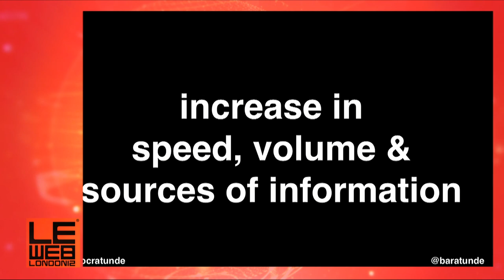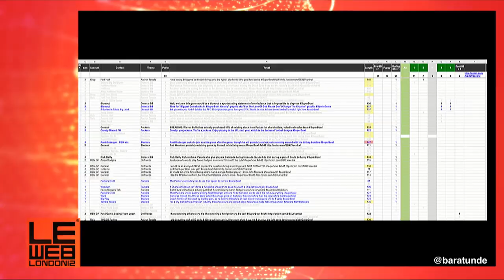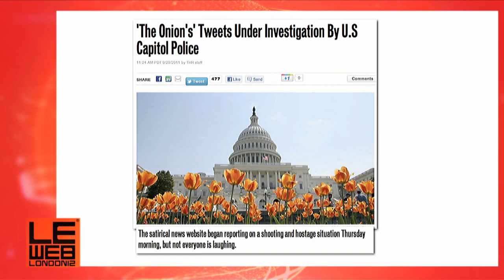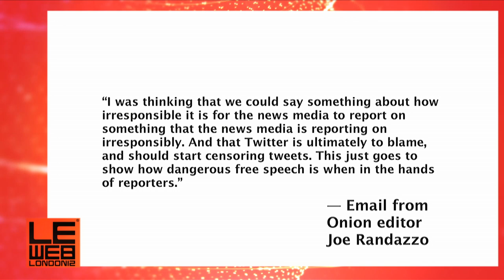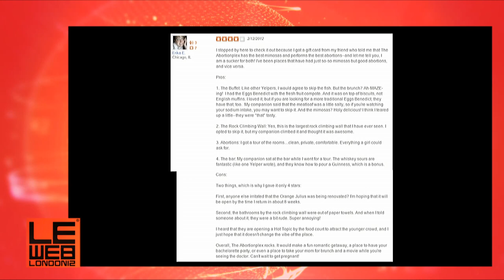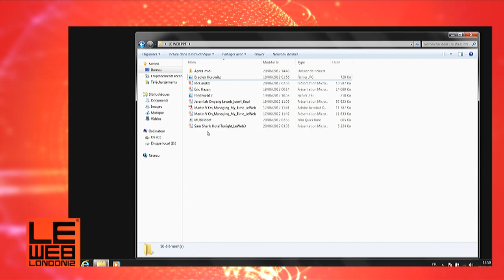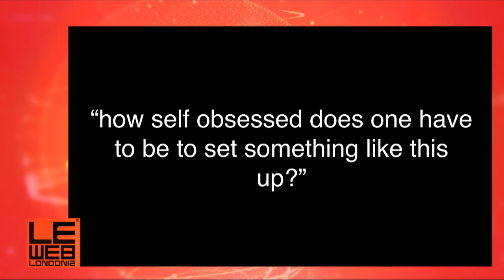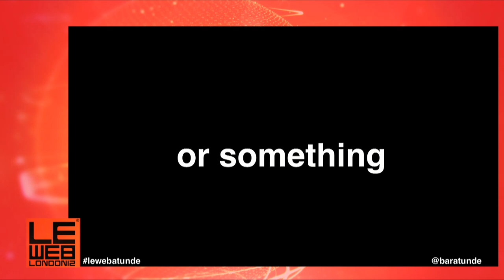Baratunde Thurston, Comedian - LeWeb London 2012 - Plenary 1